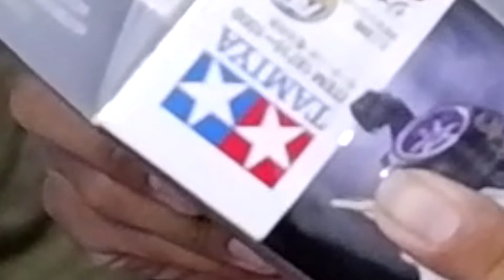ทามิย่าติดเทอโบ 3.7!! จะแรงมั๊ย